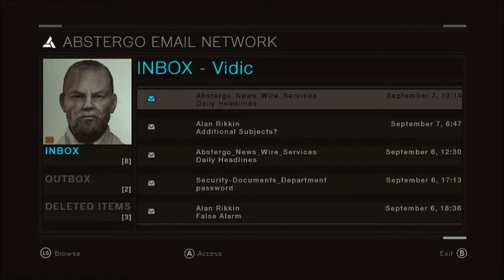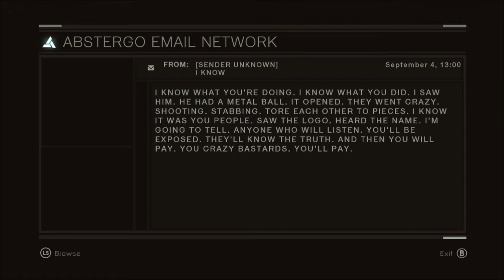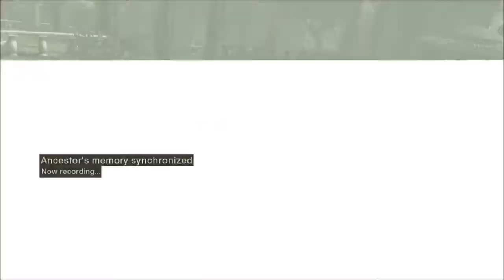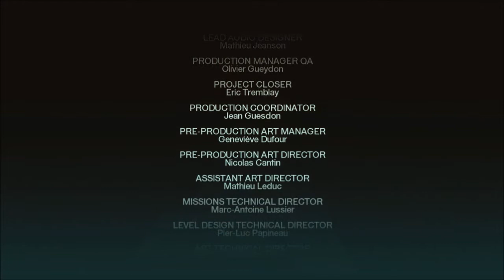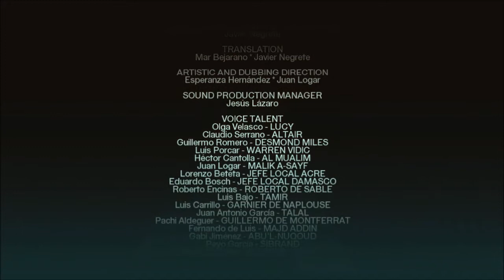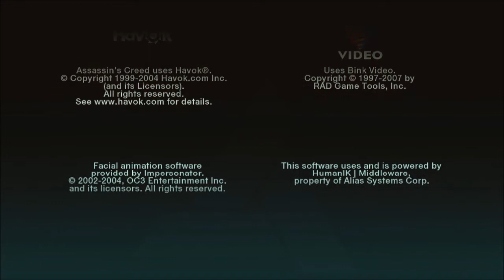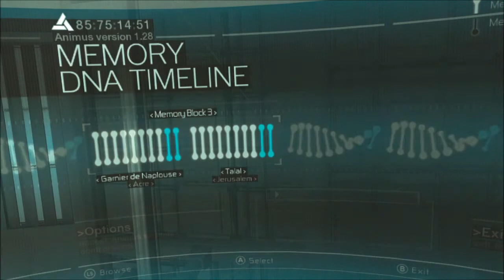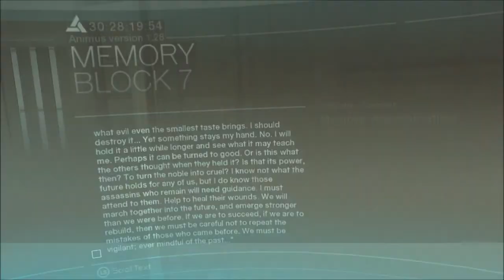Assassin's Creed Finale Episode 27- The True Power of Eden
So here where are confronting Al Mualim after what Robert has told us. There was some truth to his words as back in Masyaf everything is very strange indeed. Also man screw cliffhangers. Early Assassin's Creed loved their damn cliffhangers.